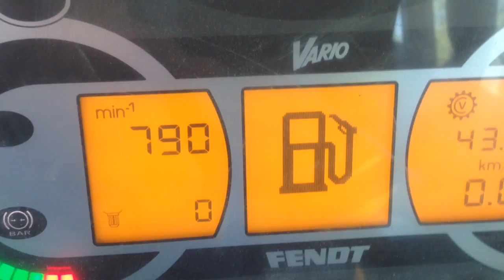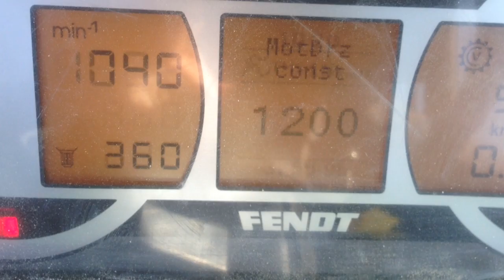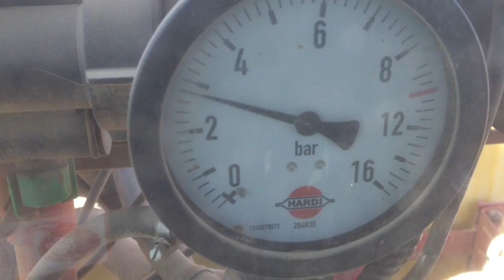Zuckerrüben Unkrautbekämpfung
1ter Splitt